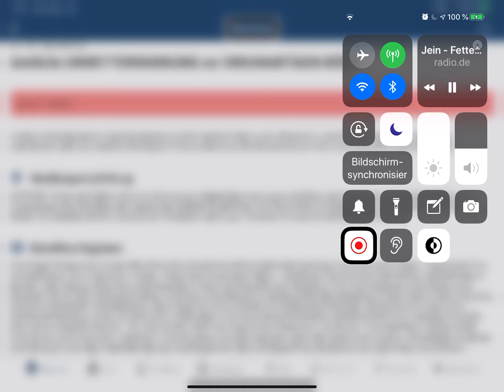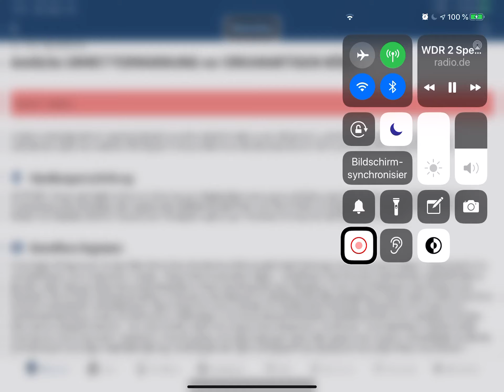WDR2 wegen Orkan Sabine Bahnverkehr eingestellt